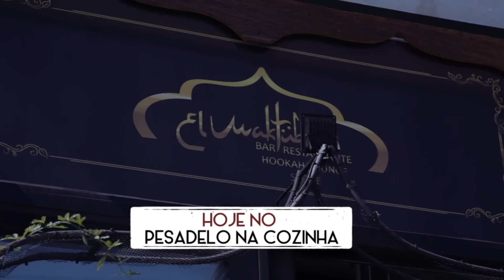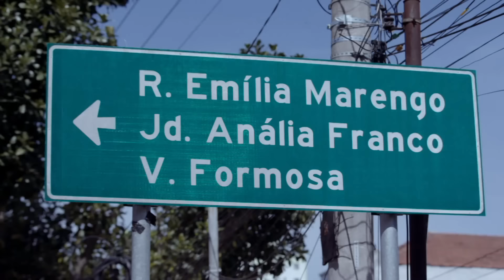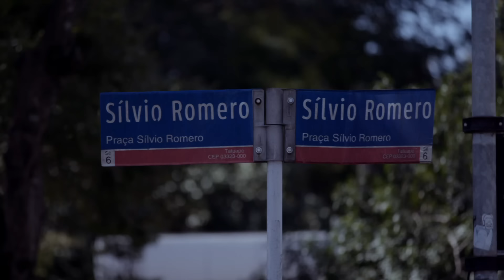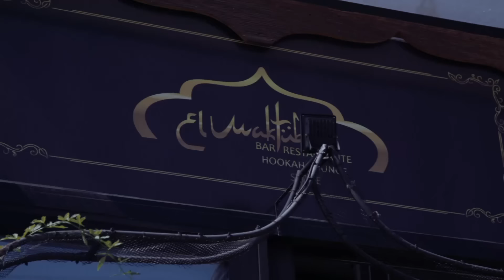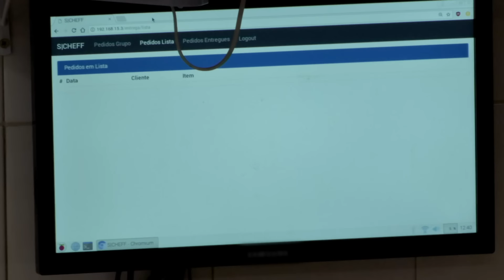Pesadelo na Cozinha: El Maktub – Parte 1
O chef Erick Jacquin visitou um restaurante árabe na Zona Leste de São Paulo que quer recuperar o sucesso dos primeiros anos de funcionamento. Para fazer com que o restaurante volte a ser a joia da família, Jacquin colocou terror para resolver os problemas estruturais, administrativos e emocionais que assombram os proprietários.

Quer ver o programa completo ao vivo? Não perca, terça-feira, às 22h45